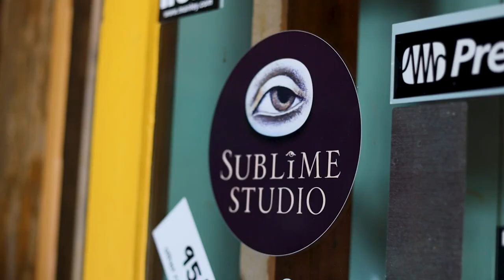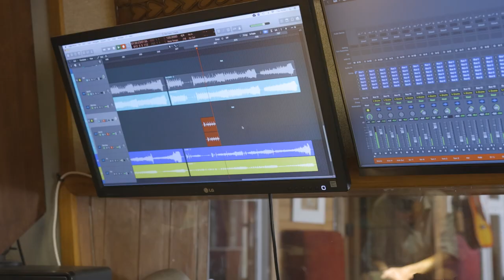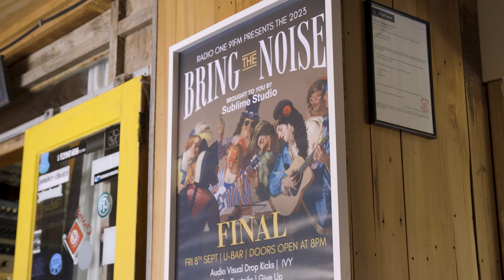IVY Bring the Noise 2023 Winners Documentary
Dunedin 5-piece band IVY had the amazing opportunity to head to Sublime Music Studio to cash in their free overnight stay and a day's worth of recording as a part of the epic prize package of being Bring The Noise winner 2023. We sent a camera crew into the heart of the Waitaki Valley to capture some of their studio magic.